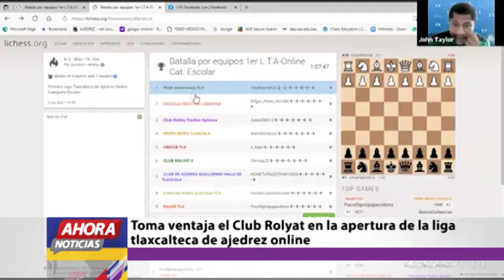Ahora Noticias Express 19:00 horas, martes 05 de octubre de 2021.